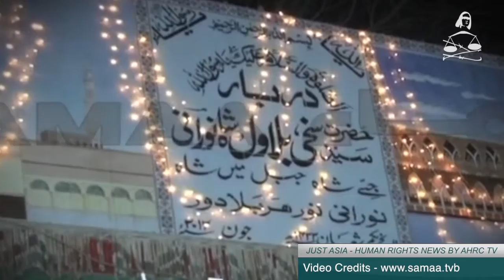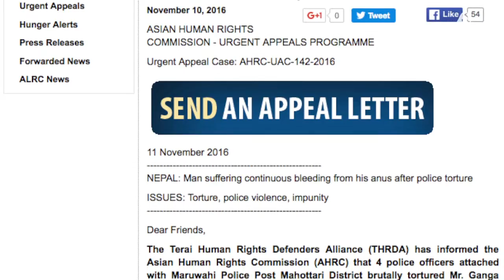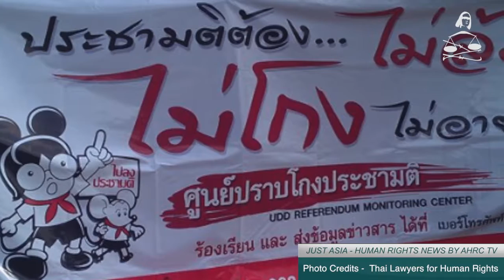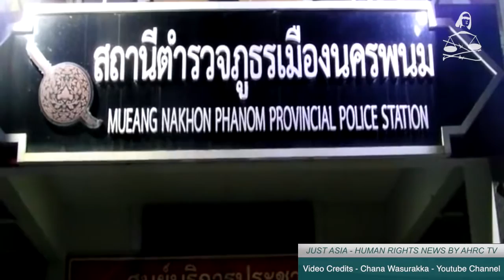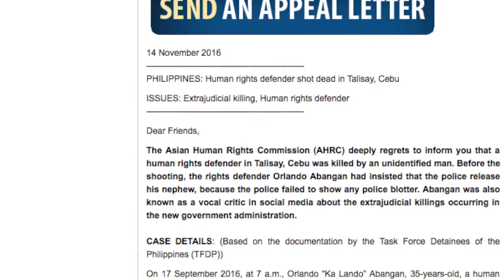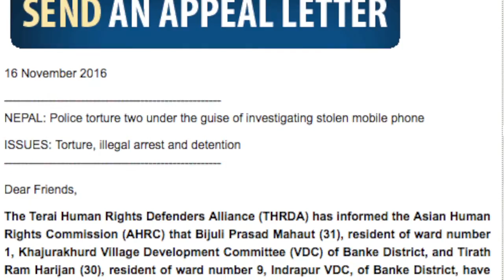Terrorist attacks continue in Pakistan and other stories in JUST ASIA, Episode 148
This week Just Asia begins with Pakistan, where terrorist attacks continue despite the Pakistan army’s various anti-terror operations. In the latest attack, a suicide bomber blew himself up at the crowded courtyard of Sufi Saint Shah Noorani’s shrine on November 12, killing some 60 persons and injuring 156. The Shah Noorani shrine in Balochistan’s Hub district attracts a lot of people at this time of the year from all over Pakistan. The terrorist Islamic State has claimed responsibility for the attack, as well as two other attacks in Balochistan’s capital city of Quetta.

In Nepal, police officers from Mahottari district tortured an individual for several hours on November 8, resulting in severe bleeding from his anus. Although the victim, Mr. Ganga Mahato, has been treated in hospitals for several days, his bleeding is not stopping, posing a grave risk to his life. He is now being asked to seek treatment at another hospital in India.

Next, in Thailand, 20 red shirts have been indicted by a military prosecutor in the northeastern Udon Thani province, for violating the junta’s ban on political gatherings. They were indicted after participating in a red-shirt referendum watch campaign on 19 June 2016. However, Thai Lawyers for Human Rights reported that the event was cancelled before it even began due to the presence of soldiers, and so the villagers did not really participate in the event. The preliminary hearing will be held on 9 January 2017.

Moving to Indonesia, where current President Joko Widodo campaigned on the protection of human rights and resolving past rights abuses, two years under his administration has shown no progress in improving human rights protection or the rule of law. Local activist Chris Biantoro reflects on the situation of human rights in the country, with high rates of police torture, land grabbing and a total lack of protection for minority rights.

Finally, the Urgent Appeals Weekly features three cases from the Philippines, Indonesia and Nepal.